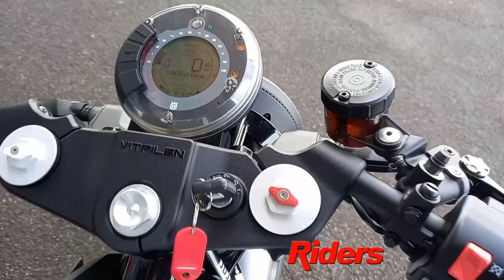Husqvarna Vitpilen 701 (Silver) Walk around with engine running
Bridgwater
Riders House
Wylds Road
Bridgwater
TA6 4DH

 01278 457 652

Bristol
519-521 Stockwood Road
Brislington
Bristol
BS4 5LR

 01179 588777